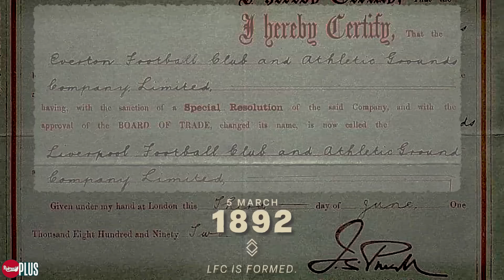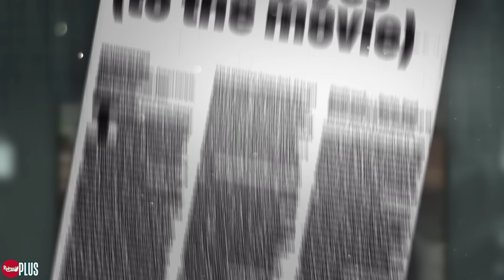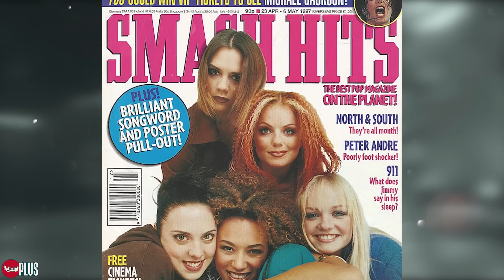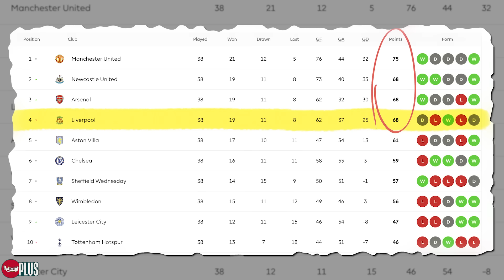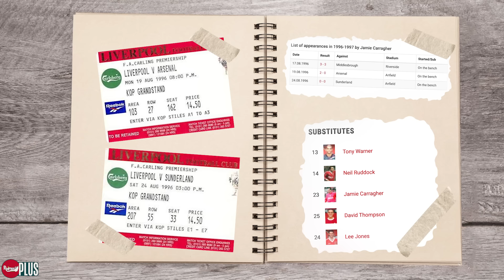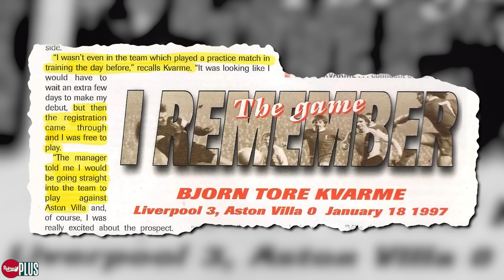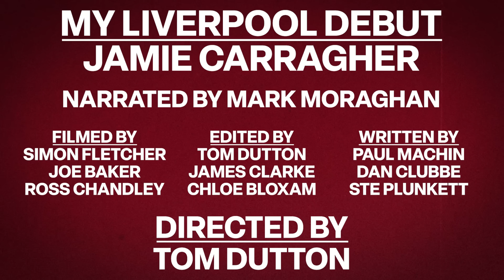Jamie Carragher | My Liverpool Debut: Documentary Episode 1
EPISODE 2, FEATURING PHIL THOMPSON, IS STREAMING RIGHT NOW OVER ON REDMENPLUS.COM!

In Episode 1 of our brand new, six-part docu-series, we went back in time to 1997, the year where a young Jamie Carragher made his debut for Liverpool Football Club.

The Bootle-born legend details his rise through the academy, his thoughts on the players and managers he progressed with and under, and of course, his memories of his debut for the Reds which led to him making 737 appearances for the club!

You can watch Episode 2 of My Liverpool Debut NOW!
- Phil Thompson | My Liverpoool Debut